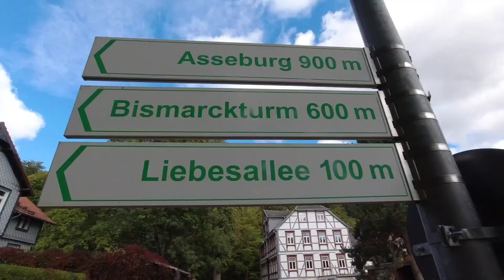Die Asse - Höhenzug bei Wolfenbüttel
Die Asse ein schönes Naturschutzgebiet auf einem Höhenzug mit einer der ehemaligen größten Burgen Norddeutschlands aus dem 13. Jahrhundert, der Asseburg.

Es begleitet einen aber ein ungutes Gefühl, wenn einem bewusst ist, dass 700 m unter einem bereits die ersten Atommüll Fässer von 126.000 aus den 70er Jahren, teilweise im Salzwasser liegen. Man will sie jetzt wieder bergen aber das wird min. noch 30 Jahre dauern.

Ich weiß nicht ob diese Zeit reichen wird, deshalb habe ich für das kurze Video den Titel Rush von DJI ausgewählt und einen schnellen Schnitt verwendet.